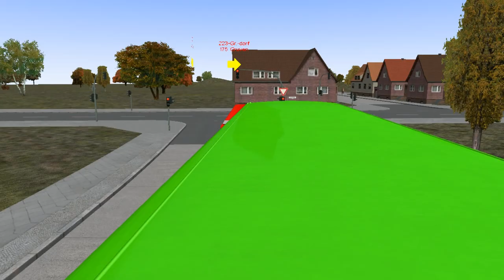Maz 103.495 2009 on Julingen 5.0.1; Line 175 --- Julingen Market - Gruvener Strand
It's Maz 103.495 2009 with tube on the roof & Allison speed control.